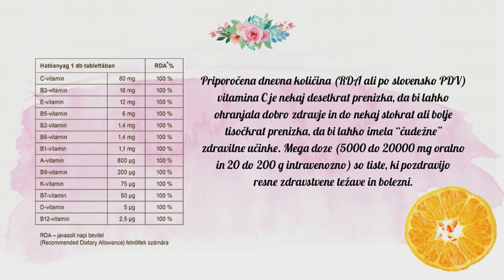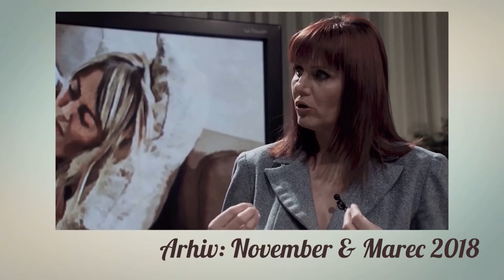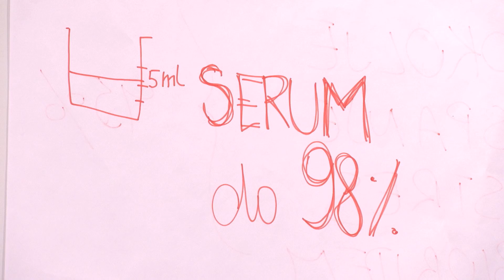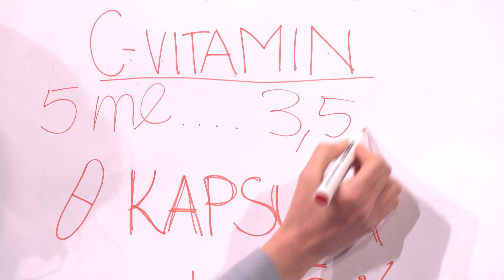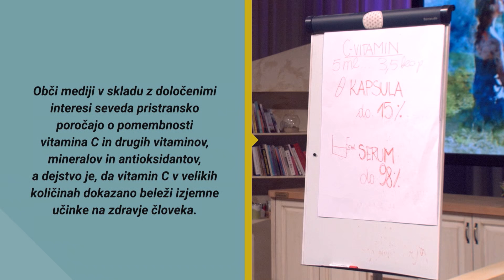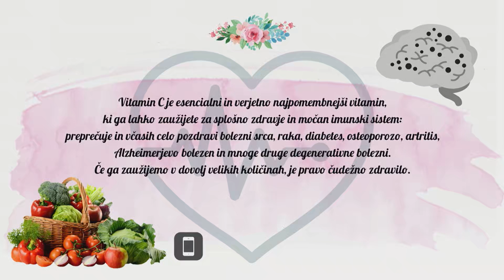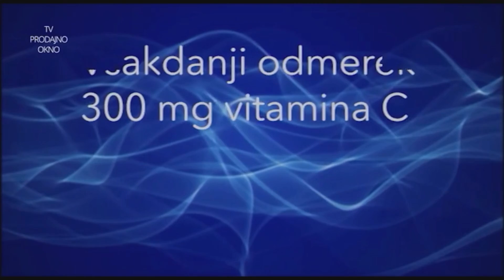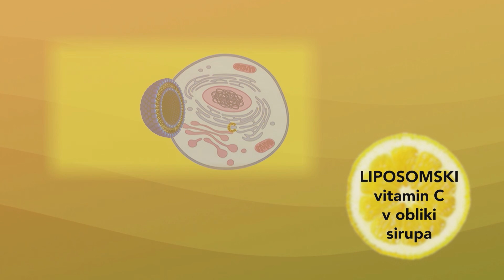Potrjeni pozitivni učinki uživanja vitamina C; Jelena Dimitrijević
Vitamin C je esencialni in verjetno najpomembnejši vitamin, ki ga lahko zaužijete za splošno zdravje in močan imunski sistem. Preprečuje in včasih celo pozdravi bolezni srca, raka, diabetes, osteoporozo, artritis, Alzheimerja in mnoge druge degenerativne bolezni. Vedeti pa moramo še nekaj: količine, ki so predpisane za priporočene, so pravzaprav nekajkrat prenizke. O tem, koliko vitamina C bi dejansko morali zaužiti ter zakaj so visoke doze pravo čudežno zdravilo, izveste v pogovoru s certificirano nutricionistko Jeleno Dimitrijević. Ne zamudite!

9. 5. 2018